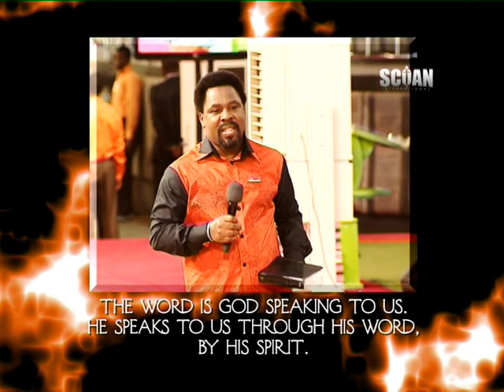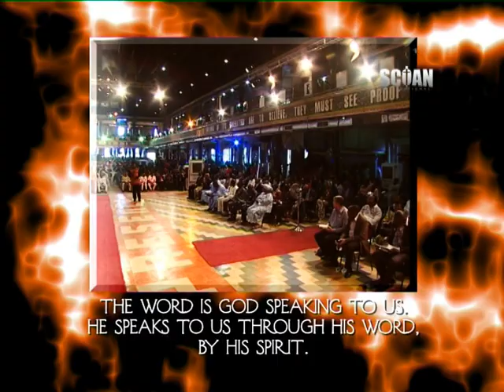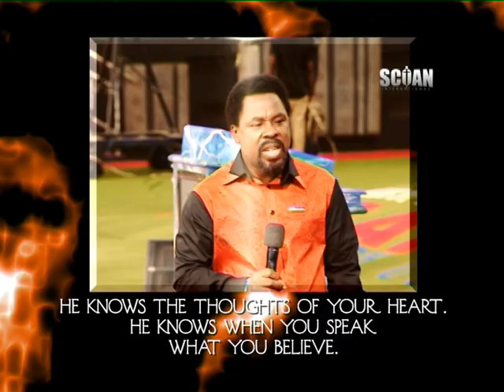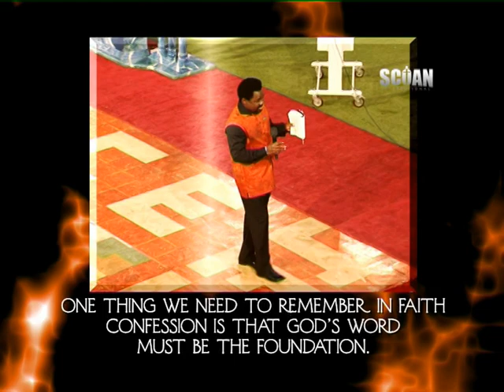The Integrity of The Word pt2 TB Joshua Sermon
2nd part of a sermon titled "The Integrity of The Word" by TB Joshua at the Synagogue  Church of All Nations.
Original DVD from the SCOAN.
Listen in French or English.

Choir song:
There is Nothing Like The Presence of The Lord